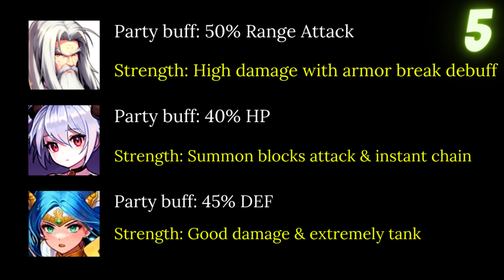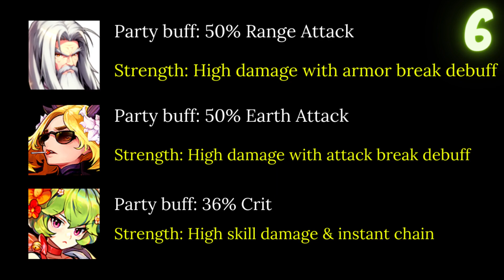BUILD THESE 8 STRONG ARENA META TEAMS IN KANNA PATCH! HOW TO COUNTER META TEAMS - GUARDIAN TALES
BUILD THESE 8 STRONG ARENA META TEAMS IN KANNA PATCH! HOW TO BUILD & COUNTER META TEAMS - GUARDIAN TALES
Timestamp:
0:00 - Intro
0:13 - Lynn/Lilith/Erina (Review)
1:26 - FP/Erina/Lilith (Review)
2:09 - Lynn/FP/Lilith (Review)
2:37 - FP/Lynn/Erina (Review)
3:02 - Kamael/Erina/Noxia (Review)
3:52 - Kamael/Rue/Mayreel (Review)
4:14 - Scintillia/Vishuvac/Plitvice (Review)
4:36 - Kanna/Erina/Sohee (Review)